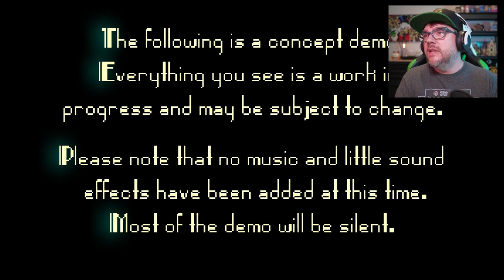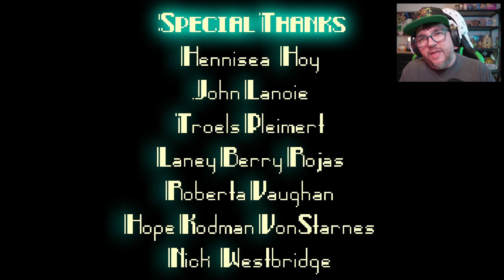I Could NOT Stop Laughing! | The Phantom Fellows Demo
I've had The Phantom Fellows in my library for a while and finally decided to give it a whirl and WHOOO BOY was I having a good time!

You follow Oliver and his buddy Englebert (a ghost), as they coax other spirits to leave people alone to make some cash.. or try to anyways.

Collecting items and solving puzzles to complete the "exorcisms" all the while being subject to some of the most hilarious dialogue I've seen in a game! Funny doesn't begin to cut it!

Dr Vaat Reviews:  @DrVaatReviews